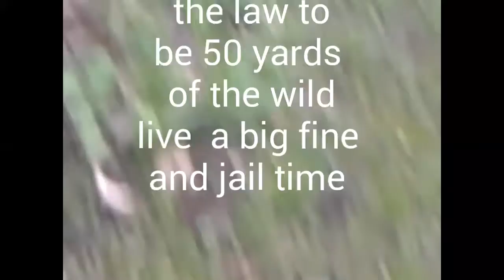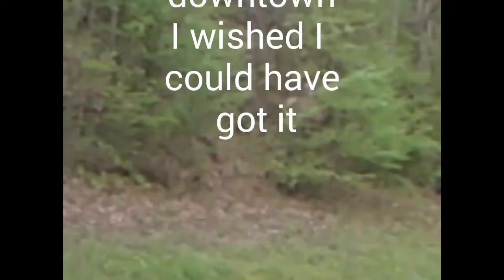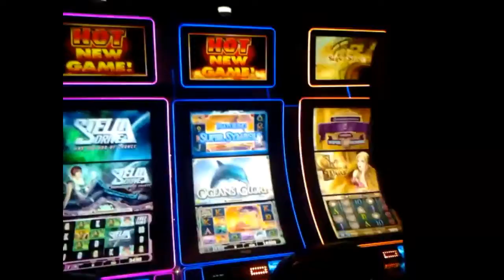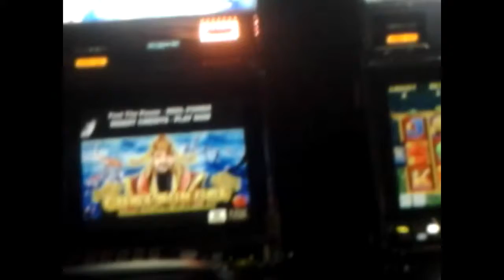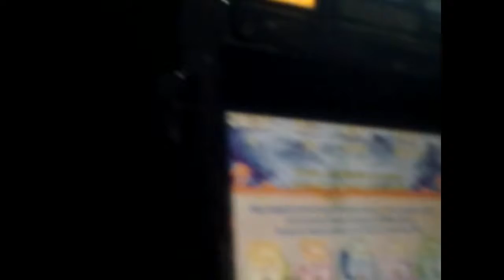Cherokee Reservation 2